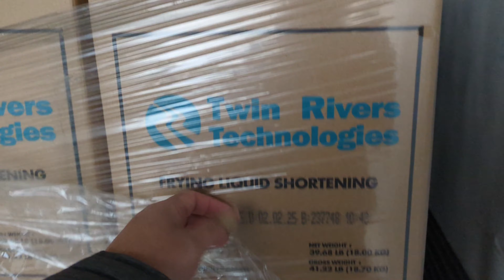Saudagar Minyak Kelapa Sawit di Bumi Amerika